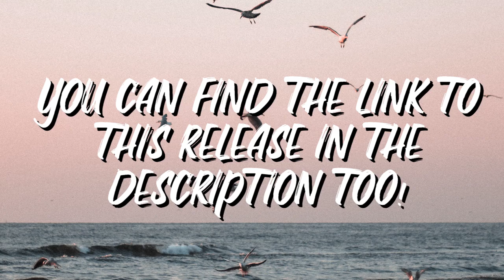BETASTIC - Undercover (Ivanovich Remix)